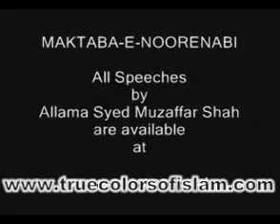Must Listen !!! Ilm e Gause AzamRadiAllahuAnh !!!